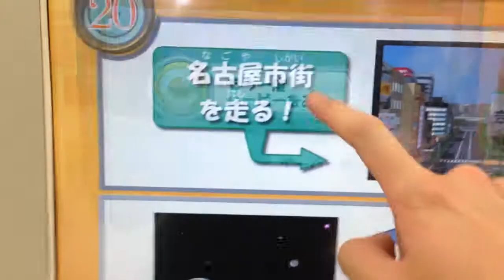名古屋市交通局資料センター モニター映像